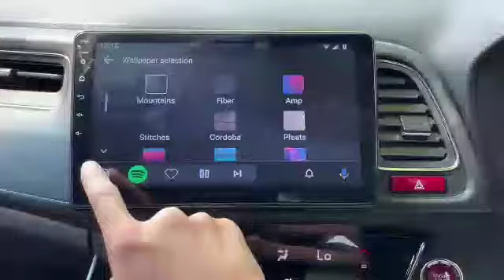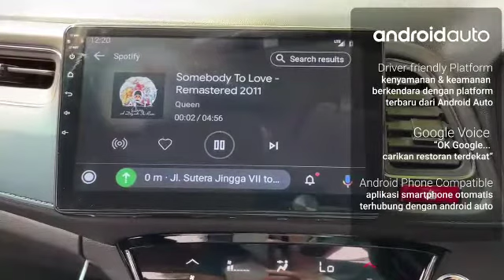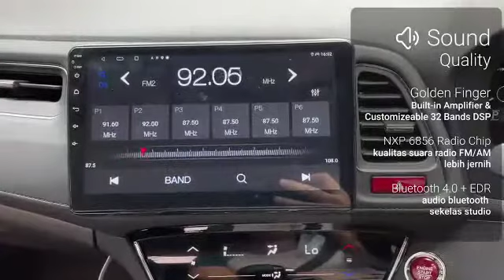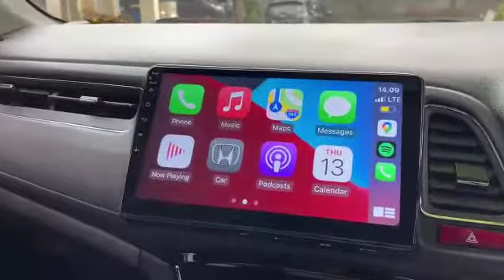HU Android Orca Pro Terbaru 9 / 10.1 Inch Best Fitur Ram 4 GB - Rom 64 GB ADR 9988 Pro +